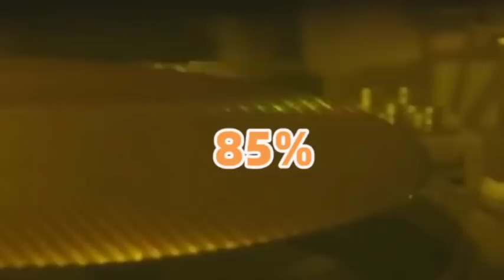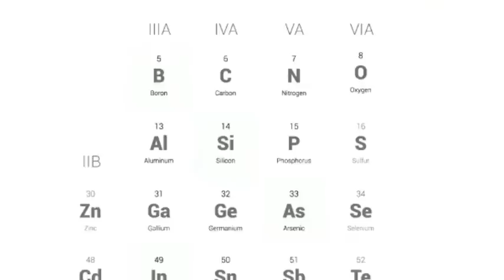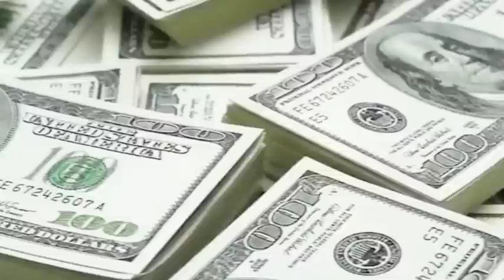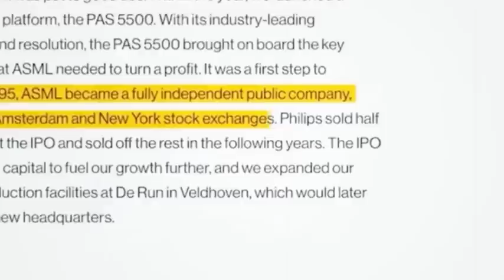Repurchase the lithography machine purchased in China? ASML patent rights or not guaranteed!